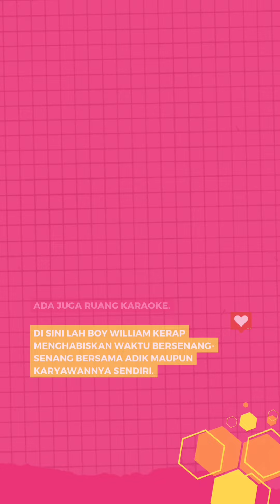Boy William kini sudah punya rumah mewah dan luas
Sekian lama berkarier di industri hiburan, Boy William kini sudah punya rumah mewah dan luas. Tak main-main, rumah itu bahkan didesain dengan banyak dinding kaca bak rumah di film TWILIGHT.